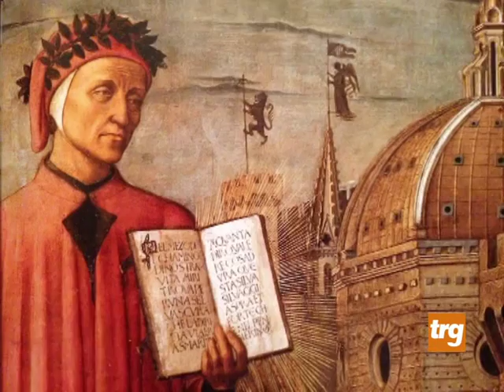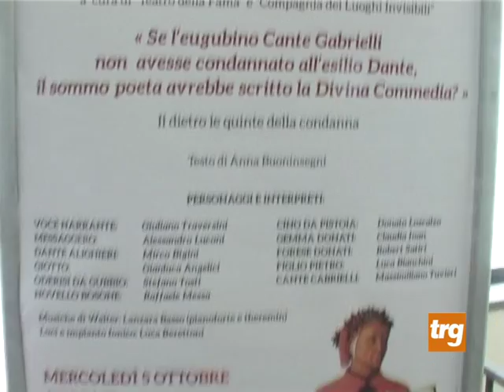A tutto “Festival del medioevo”